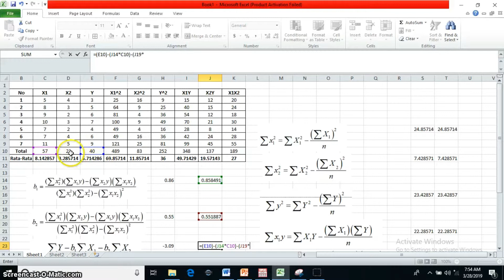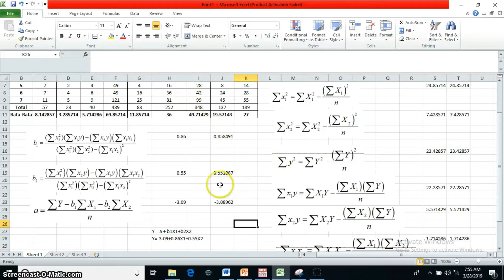Tutorial Hitung Uji Regresi Berganda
Video ini berisi informasi tahapan menghitung uji regresi linier berganda. Hasil perhitungan juga sudah dibandingkan dengan hasil dari aplikasi SPSS sehingga dijamin hasilnya benar.